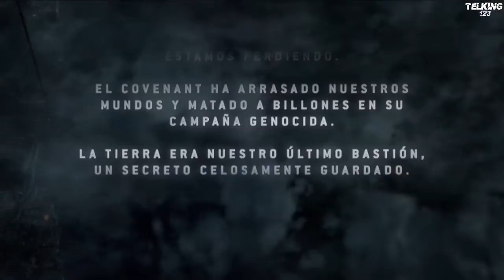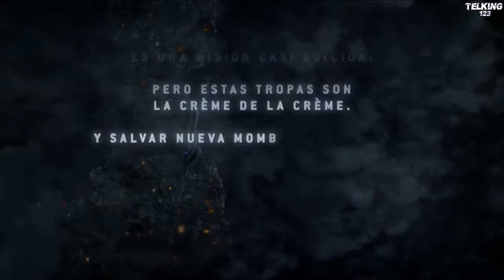Halo 3 ODST XBOX ONE Mision 1 Español 1080p 1080p